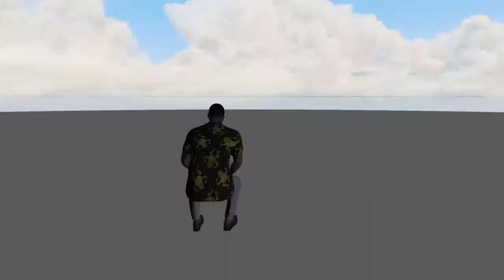Grand Theft Auto 5 Online Taxi Missions, Gun Van Location, Special Cargo 1.5x 🚚📦🥶🤑 [join]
The Original Big Bags Crew

PSN: Ic3Cold371

Join The Official Big Bags Discord Channel